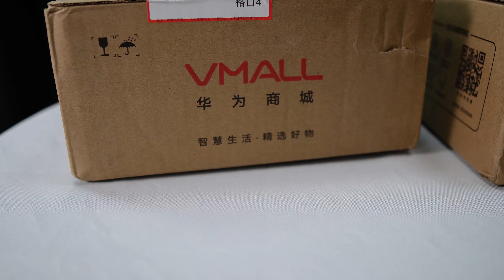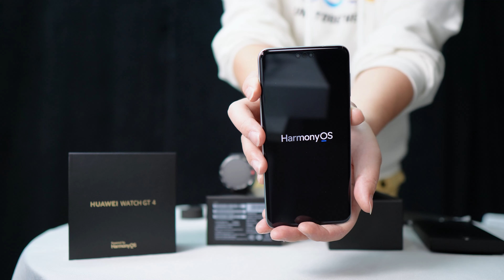跟我一起开箱HuaWei Mate 60Pro与GT4手表！）Dream it possible - Delacey | Cover by TQboy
Audio & Video Produced by TQboy
Recorded & Mixed & Mastered by TQboy
Lead Vocal by TQboy

音频 & 视频 制作：提琴boy
录音 & 混音 & 母带：提琴boy
主人声：提琴boy

This channel will continue to release music works in the future.

这个频道会继续发布更多我的音乐作品视频。

My equipment list:
Logic
Interface: Apogee Duet
Mic Amp: Gottomix Red Two
Headphones: Beyerdynamic DT880 Pro & DT770 Pro & Sony MDR-7506
Controllers: Midiman keystation 61 & CME Xkey 25
E-violin: Yamaha SV250
Microphone: DIY

我的设备清单：
电脑：Mac book Pro 15''
宿主：Logic
声卡：Apogee Duet
话放：Gottomix Red Two
耳机：Beyerdynamic DT880 Pro & DT770 Pro & Sony MDR-7506
键盘：Midiman keystation 61 & CME Xkey 25
电声小提琴：Yamaha SV250
话筒：DIY